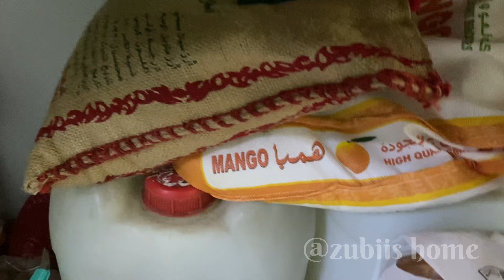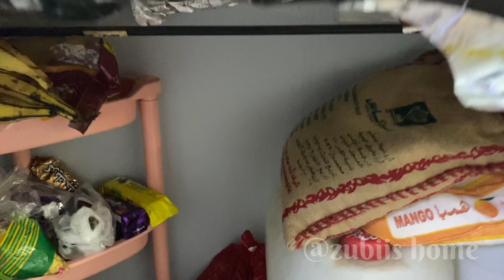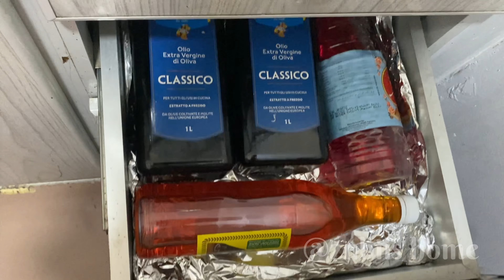ബഹ്‌റൈൻ-ലെ ഞങ്ങടെ വീട് കാണാം🇧🇭🏡 ~ Bahrain Home Tour Malayalam 🥰🫶 ~ ​⁠@ZubiisHome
ബഹ്‌റൈൻ-ലെ ഞങ്ങടെ വീട് കാണാം🇧🇭🏡 ~ Bahrain Home Tour Malayalam 🥰🫶 ~ ​⁠

and Subscibe My Channel also❤️

room tour,
home tour,
home tour new,
bahrain home tour,
bahrain home tour malayalam,
bahrain room tour malayalam,
day in my life malayalam vlog,
day in my life malayalam new,
day in my life malayalam vlog new,
a day in my life malayalam vlog,
a day in my life malayalam new,
day in my life malayalam vlog latest,
day in my life new,
bahrain vlog malayalam,
bahrain malayalam vlog,
bahrain vlog,